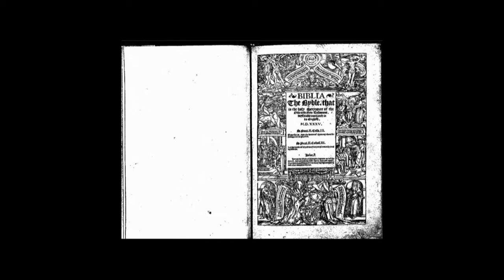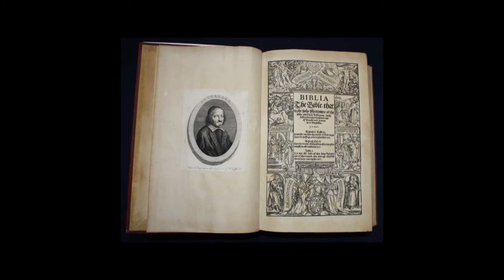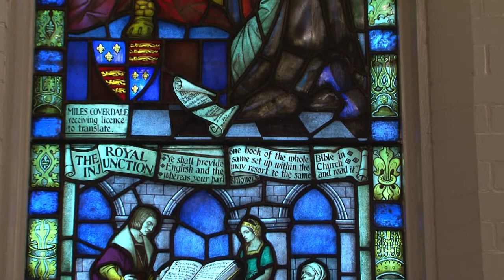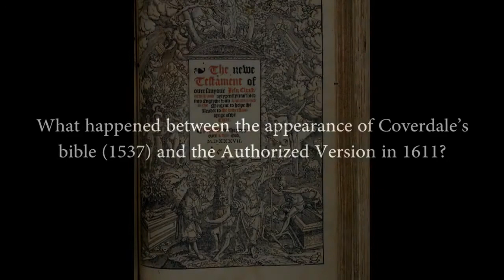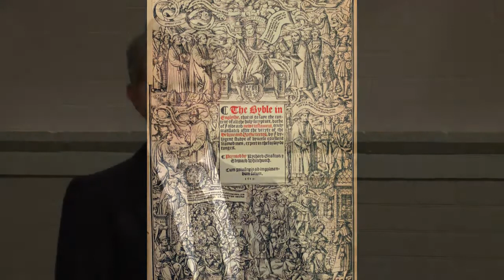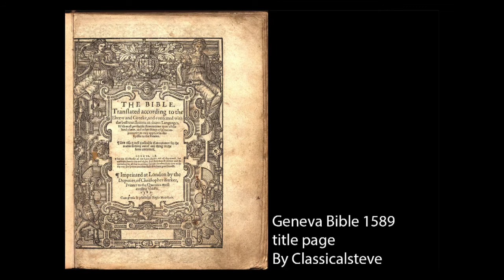Myles Coverdale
Originally an Augustinian friar, Myles Coverdale came under the influence of Lutheran teaching, and of Thomas Cromwell and Thomas More. As a result he left the order and graduated from Cambridge. In his 1537 translation of the Bible, Coverdale, like Tyndale, made use of the Greek Testament of Erasmus.  Tyndale’s translation of the Old Testament was incomplete. For the Old Testament, Coverdale depended on a Swiss-German translation by Zwingli.  His New Testament translation was a revision of Tyndale’s.